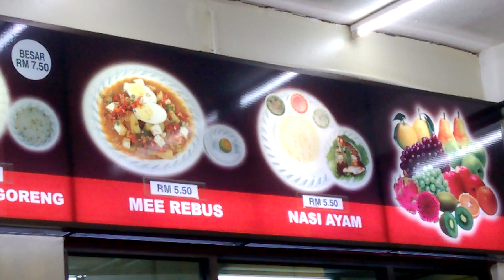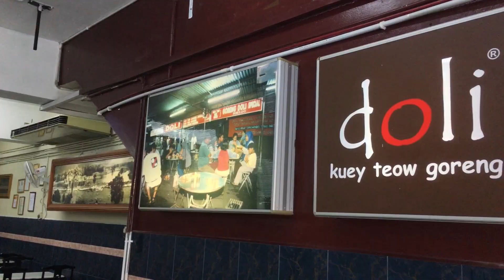Doli Kuey Teow Goreng Taiping | Mee Rebus | Makan Time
Established in 1976, Doli Kuey Teow Goreng been serving mouth watering fried noodle to locals and out-of-state visitors daily. We been patronising Doli since more then 17 years ago, and it's quality and portions remains the same. Well done

To visitors craving for Chinese style char kuey teow which is halal, do drop by Doli Kuey Teow at Jalan Tikus, Taiping. You surely won't regret it.

While we were there, we ordered, their SPECIAL, Kuey Teow Goreng Special (trust me - it's worth the price), Mee Rebus, Mee Kari and Nasi Ayam.

Have a great day by indulging in great food…..